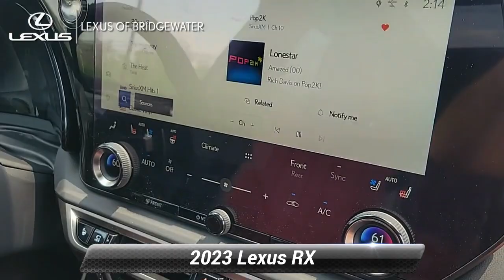New 2023 Lexus RX RX 500h F SPORT Performance, Bridgewater, NJ L230540